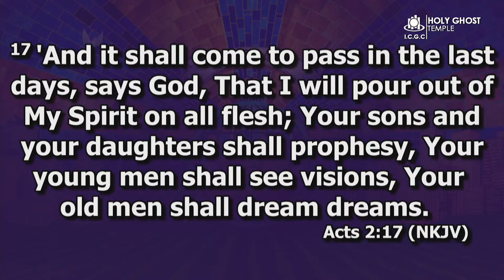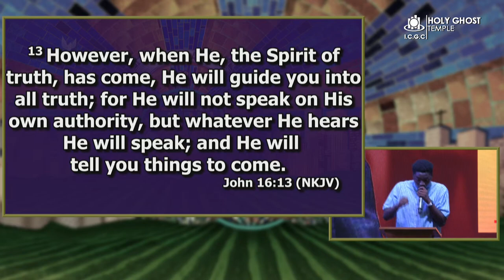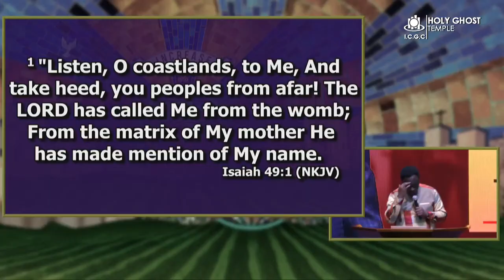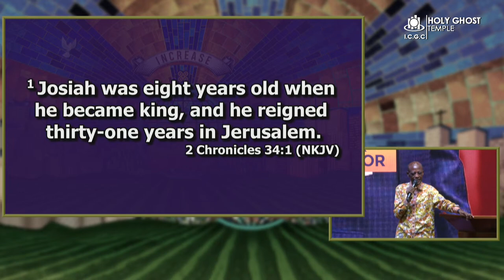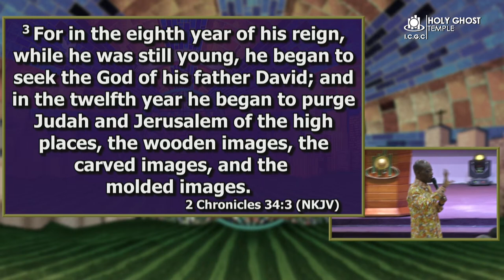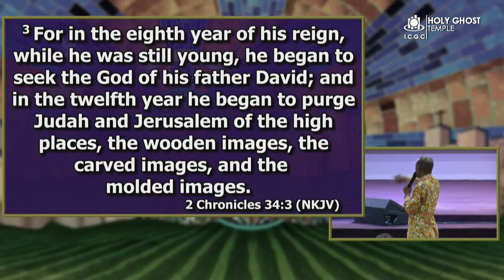The Holy Ghost Experience with Prophet Christopher Yaw Annor || 19th August 2022